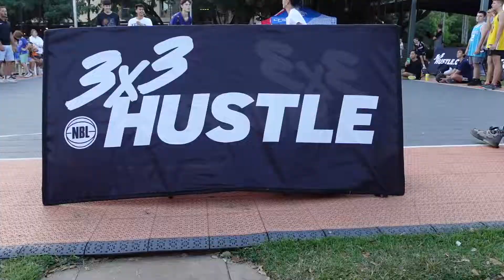Giánnis (aka Greek Freaks) 3 on 3 Tournament Vlog| Darwin Waterfront | Lets' Go!!!!!